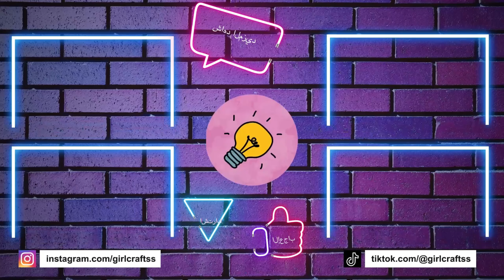حيل رسم بسيطة ولكنها مفيدة